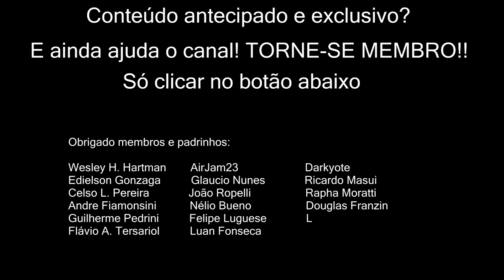Shadowlands: Melhor maneira de subir nível de armadura (sem missão)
Depois de ter subido do 50 ao 60 com seu personagem principal,  você irá querer que seu alt pegue nível de armadura bem mais rápido certo? Então este vídeo é para você! Eu upei um cavaleiro da morte até acima de 190 de ilvl para testar este método e trazer aqui hoje!